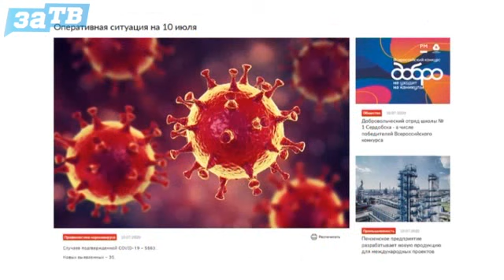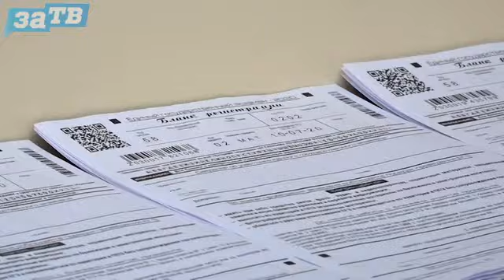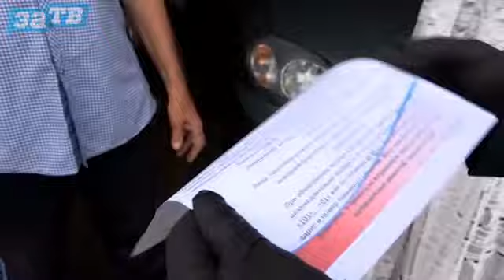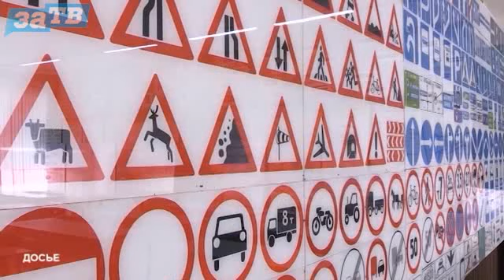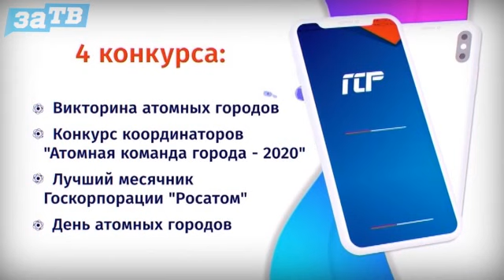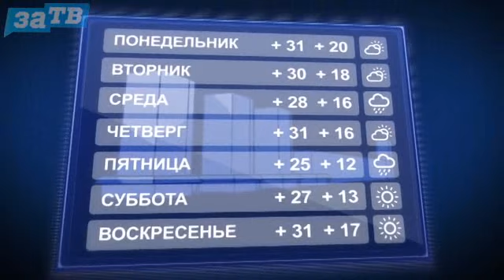Новости Заречного от 10.07.20